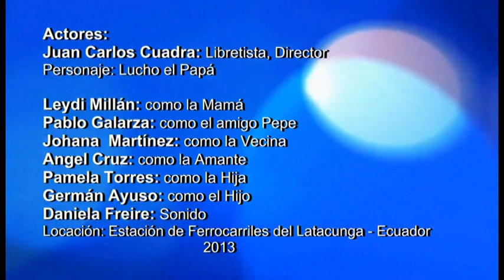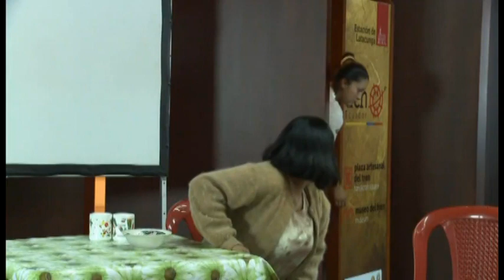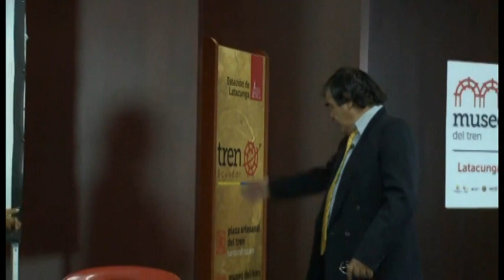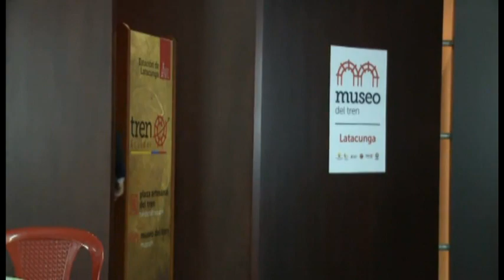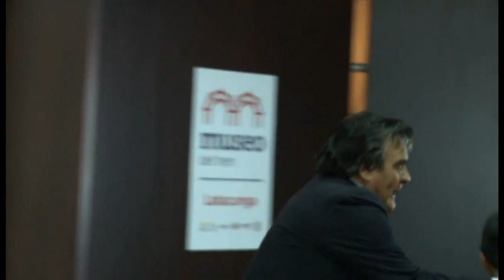Drama Teatral - Sin Salida 4